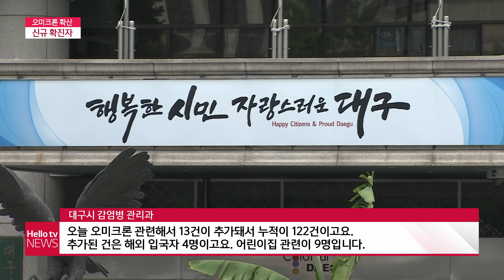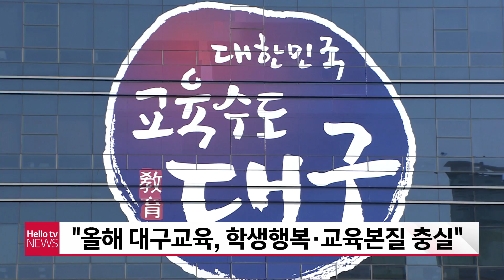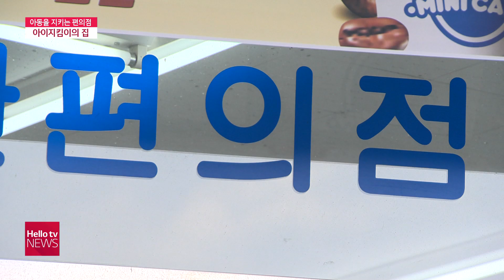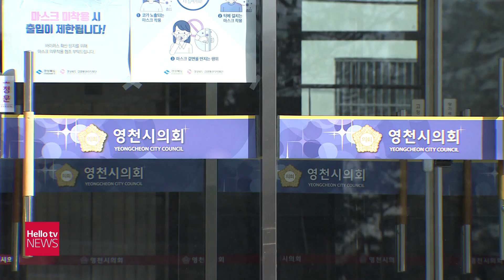헬로TV뉴스 대구경북 1월 4일(화) 22년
1. 신규 확진자 오디크론 감염 잇따라
2. 올해 대구교육 학생행복.교육본질 충실
3. 아동을 지키는 편의점...실효성 있으려면?